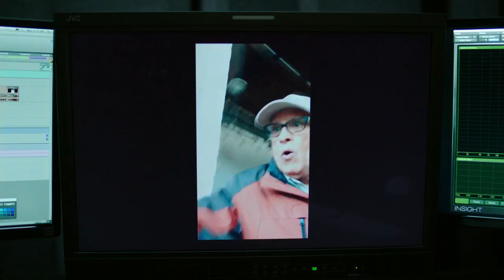TUESDAY 10:08am at the Canadian Film Fest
CANADIAN PREMIERE
Running Time:  13mins
Genre:  Drama
Directors:  Thomas Pepper, and Jane Tattersall
Writers:  Thomas Pepper, and Jane Tattersall
Producer:  Penny McDonald
Executive Producers:  Sonia Di Rienzo, and Aeschylus Poulos
Director of Photography:  Luke McCutcheon
Editor:  Sandy Pereira
Cast:  Bea Santos, Martha Burns, Dwain Murphy, Fraser Elsdon, Andre Sills, Jesse Griffiths

Synopsis:  A homeless man is shot dead by police.  While the police chief briefs reporters on the details of the incident, an eyewitness, unsure of what she's seen, dives into an analysis of the video footage.  Using many different video and audio sources she pieces the story together and the full depth of the tragedy comes clear.